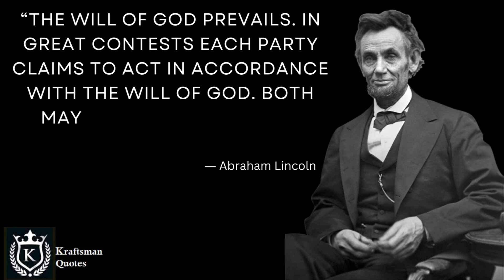“The will of God prevails In great contests each party claims to.. Abraham Lincoln Thoughts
Video Title: Abraham Lincoln  Quotes
Abraham Lincoln Motivation Quotes I Quotes of Abraham Lincoln I Think like Abraham Lincoln I Abraham Lincoln Secretes I Abraham Lincoln said I Abraham Lincoln thoughts
Video Description:-
Abraham Lincoln Motivation Quotes I Quotes of Abraham Lincoln I Think like Abraham Lincoln I Abraham Lincoln Secretes I Abraham Lincoln said I Abraham Lincoln thoughts I Republicans I Democrats
Pankaj
Your related Queries & Suggestions - Success I